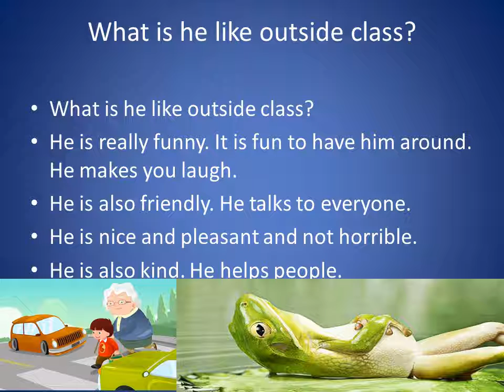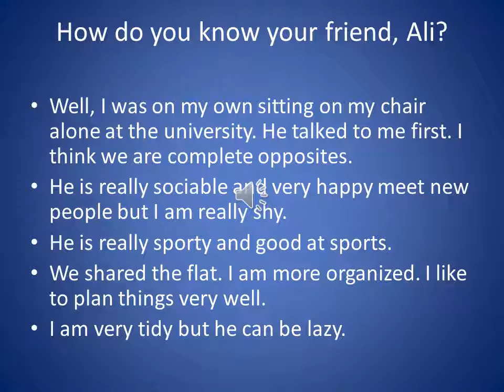Unit - 14 ( I can talk about character )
Level: A1
Vocabulary (Prep Year)
Units - 01 to 28